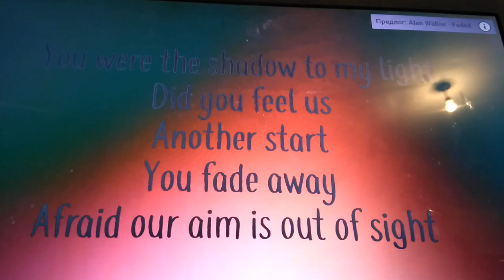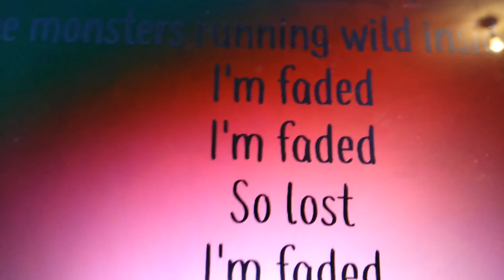Alan Walker vs DJ Miha - Faded [DJ Miha Remix] {Lyrics Video}